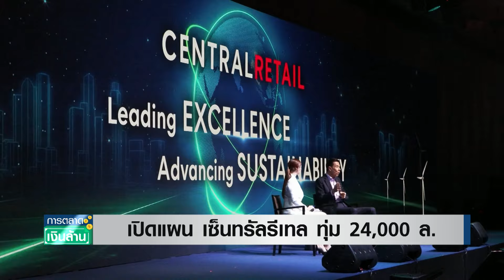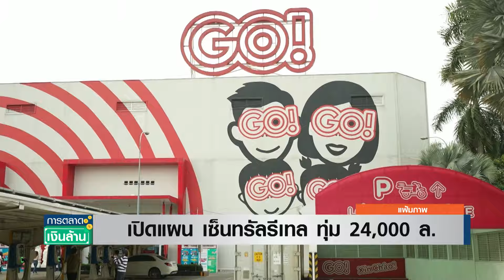เปิดแผน "เซ็นทรัล รีเทล" ทุ่ม 24,000 ล้านบาท | การตลาดเงินล้าน | TNN |13 ก.พ. 67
เซ็นทรัล รีเทล คอร์ปอเรชั่น หรือ ซีอาร์ซี ตั้งเป้า ปีนี้มีรายได้เติบโตอีกร้อยละ 9 ถึง 11 ทำอย่างไรจึงไปถึงติดตามได้ในรายการ